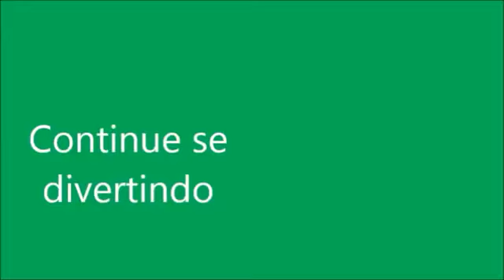UNIFORME NOVO SE ARRUME PARA IR PARA A ESCOLA BABY ALIVE AMANDINHA, LILO E MEL